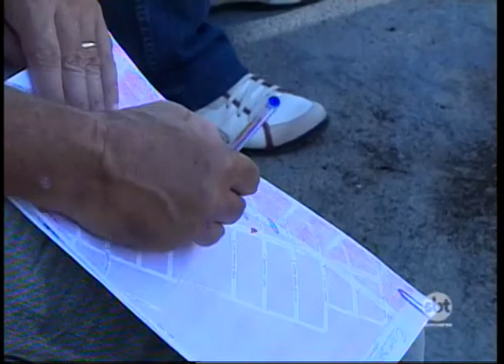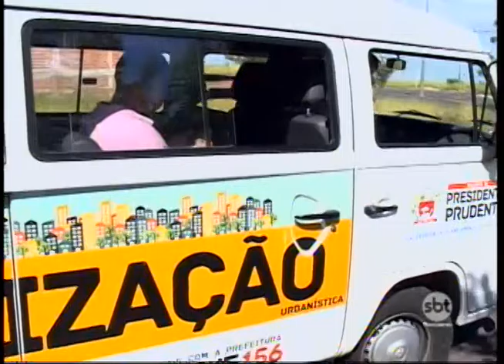Situação dos terrenos em Presidente Prudente preocupa autoridades